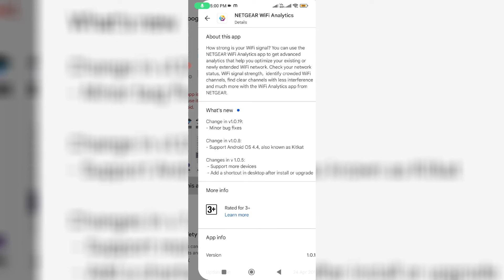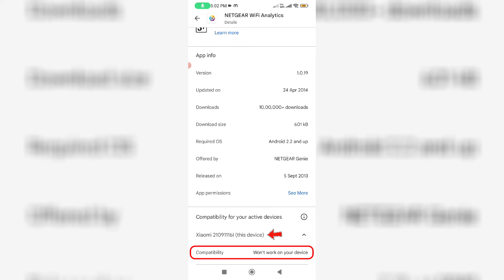This app isn't available for your device because it was made for an older version of android ✔ FIX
This app isn't available for your device because it was made for an older version of android how to FIX

Here i get this message in my xiaomi mi 11i 5g android mobile.

At same time this solution also works on samsung,oppo,vivo,oneplus,realme,poco,redmi or mi phone.

This error also occurs while if you try to download the following apps like digilocker,creator studio,efootball,fs 16,fs14,bgmi game,gcmob,bully and some other apps.

This video has english subtitle at same time you can translate to kaise kare hindi,tamil,bangla telugu,kannada,tagalog,sinhala and malayalam languages.

Today i get the following one error notification while i try to install the one app from google play store :

This app isn't available for your device because it was made for an older version of Android.

Compatibility       Won't work on your device

Timestamp :

00:00 : Intro

00:26 : Why this issue happening?

00:53 : App details

01:22 : Don't clear app data or no need to update

01:42 : Outro

How to solve this app is not available for your device :

1.One of my subscriber ask to me,what to do when an app is not compatible with your device?.

2.This is occurs due to that app developer not update their apps to new version.

3.And the another possible reason is,that developer not provide the app support.

4.But some youtube videos shows,if you get this message just update or clear that play store app data and then this problem is fixed.

5.So my suggestion is don't do this kind of things.

6.So there is not possible to fix this error message.

7.But in future 2024,we are awaiting for the update from play store.